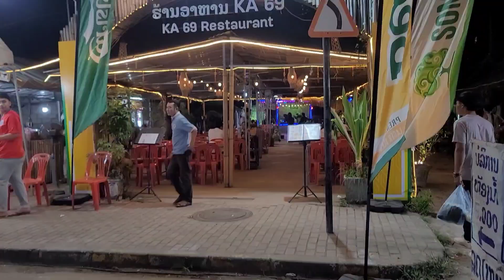ທ່ຽວງານບຸນອອກພັນສາ ນະຄອນຫຼວງວຽງຈັນ ປີ2024